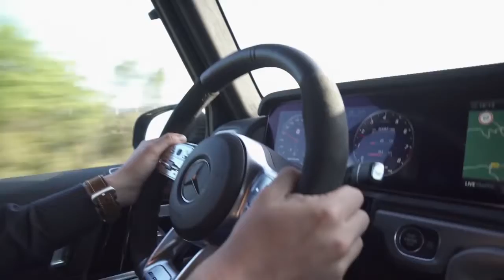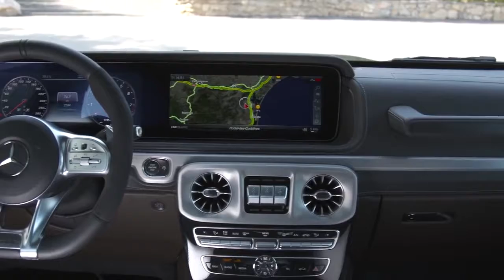Mercedes AMG G 63 2019 Wild SUV Off Road Test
Супер Гелик .